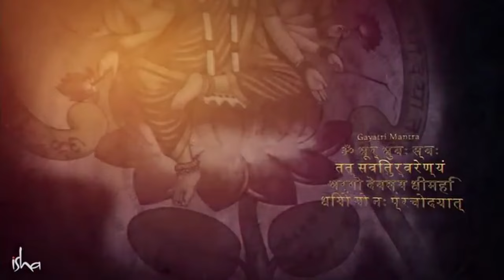ഗായത്രി മന്ത്രത്തിൻ്റെ ശക്തി | Power of Gayathri Manthra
ഒരാളുടെ ജീവിതത്തിൽ ഗായത്രി മന്ത്രത്തിന് ചെലുത്താൻ കഴിയുന്ന സ്വാധീനത്തെ കുറിച്ച് സദ്ഗുരു സംസാരിക്കുന്നു. തെറ്റായ രീതിയിലുള്ള മന്ത്രജപം കാരണം ശബ്ദം നഷ്ടപ്പെട്ട ഒരു സ്ത്രീയുടെ അനുഭവവും സദ്ഗുരു പങ്കു വയ്ക്കുന്നു.